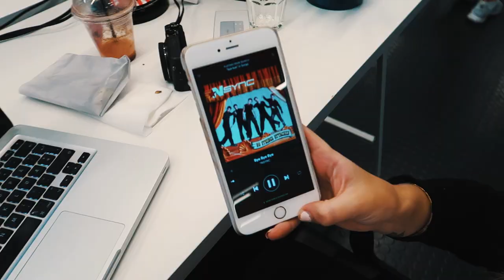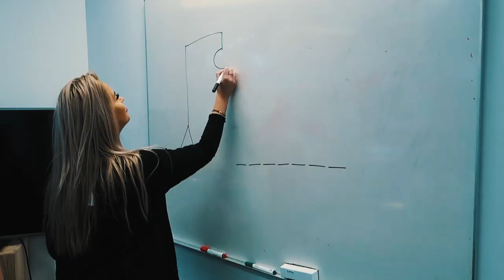YOUTUBERE EXPOSED! (Isabelle Eriksen, Murdrocks, Jonieboi, Sandrathbeauty, Joten)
HVA SKJER EGENTLIG PÅ SPLAY KONTORET?!